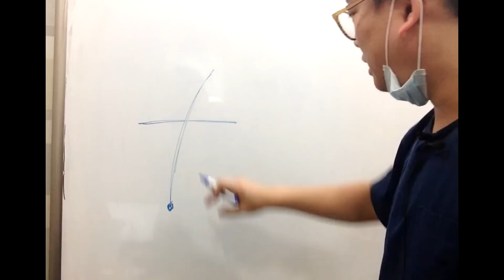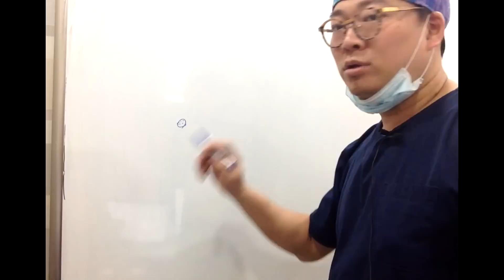비절개모발이식후 뽑은 자리에는 모발이 다시 올라오나요?